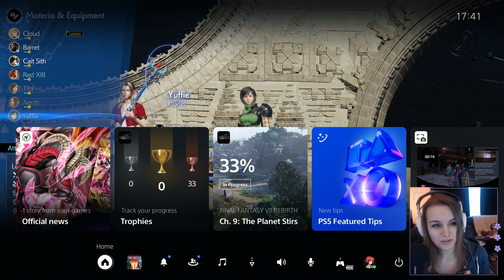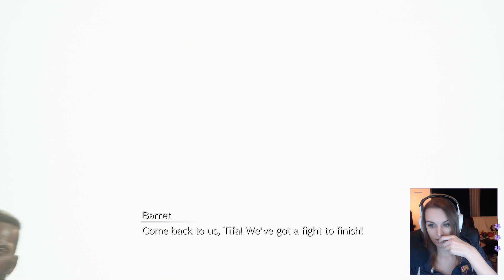Let's Play - Final Fantasy VII Rebirth - Day 9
Do you want to help me out by supporting me in making more videos?